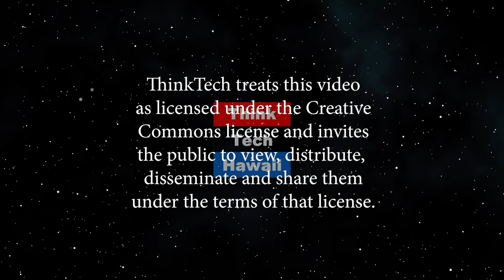Pacific Gateway Center PGC (Adventures in Small Business)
Empowering families one small business at a time!  What is Pacific Gateway Center (PGC)? What types of services does PGC provide? PGC has a long history of working toward economic development and advancement to help your clients gain self-sufficiency, and has recently launched a new program: Pacific Gateway Center-Social Enterprise Program. What is it about? What makes someone qualified to participate? How does PGC provide resources or help overcome the challenges faced by clients? How long is the PGC-SEP program for participants? If you are a small business, have an idea for a business, or are a non-profit interested in developing a social enterprise, can you participate in PGC-SEP? Do you have to be of a disenfranchised, low income, or marginalized community? Who are some of PGC-SEP partners in the program? What kind of services will those partners be providing (SBA)? If you are someone in the community interested in starting a social enterprise or expanding your business, how do you contact PGC to enroll in PGC-SEP?  The host for this episode is Sandra Cancinos. The guests for this episode are Hao Nguyen, Ph.D and Valerie T. Lam.